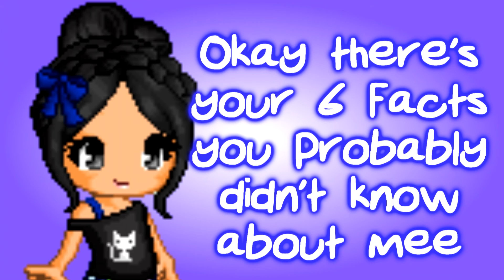||Confession Challenge|| [] THINGS YOU PROBABLY DIDN'T KNOW ABOUT ME! []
loooooooool dayum this music tho